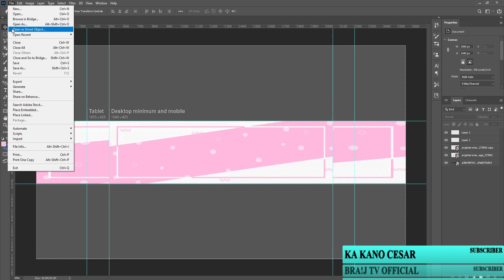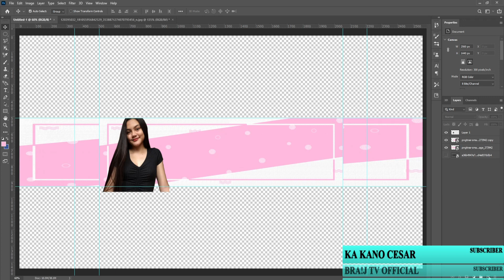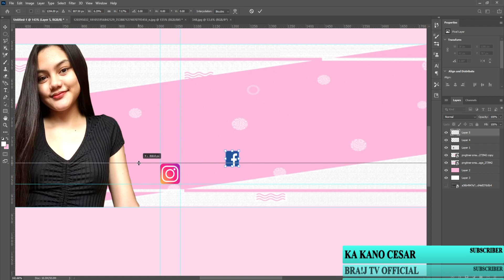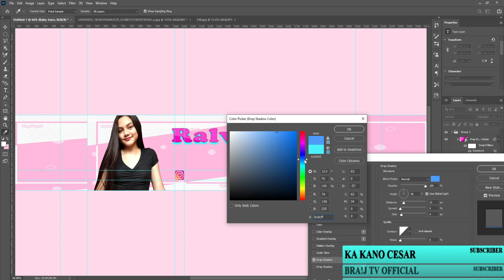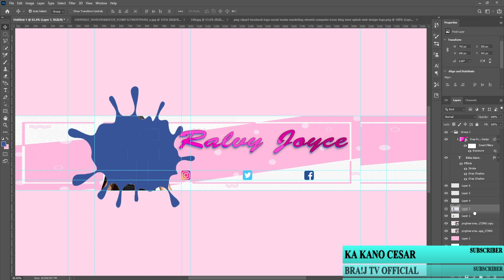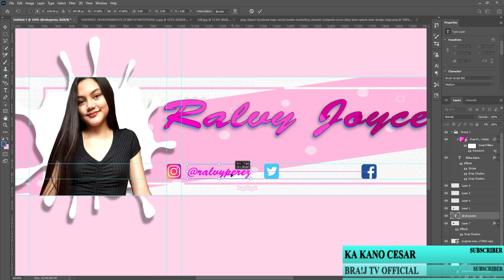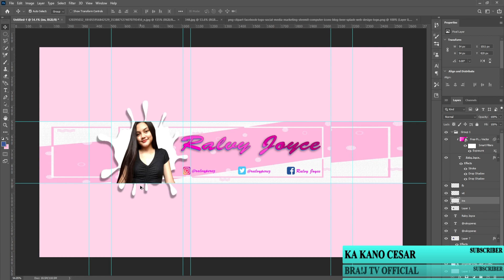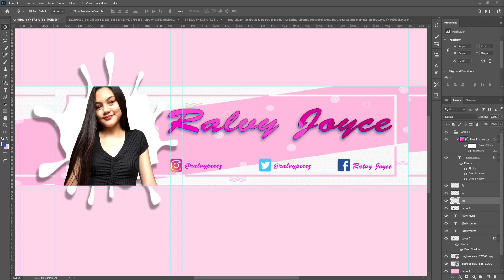YOUTUBE BANNER NI RALVY JOYCE | SOWEIRD FAMILY | SIRVINCE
TRY LANG PO NATING GUMAWA NG YOUTUBE BANNER PARA KAY RALVY JOYCE..

NOT PROFESSIONAL 😁

VIDEO EDITOR:
FILMORA 9

PHOTOSHOP CS6

CAMERA:
LOGITECH C922